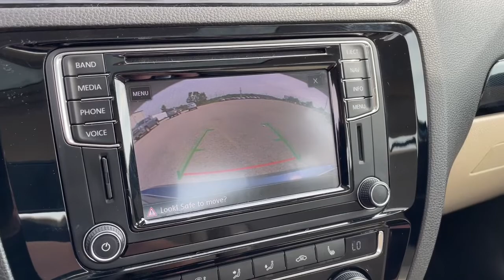2017 Volkswagen Jetta Downers Grove, Elmhurst, Naperville, Lislie, Countryside, IL V15718A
Blue Used 2017 Volkswagen Jetta available in Downers Grove, Illinois at Pugi Hyundai Mazda VW. Servicing the Elmhurst, Naperville, Countryside, Lislie, IL area.

2020 W. Ogden Ave

Recent Arrival!Odometer is 24239 miles below market average!Silk Blue Metallic 2017 Volkswagen Jetta 1.8T SEL25/35 City/Highway MPG 25/35 City/Highway MPGCertified.Volkswagen Certified Pre-Owned Details:* Vehicle History* Roadside Assistance* 100+ Point Inspection* Warranty Deductible: $50* For CPO Vehicles purchased on or after January 5, 2021: MY17 and older vehicles are eligible for a 2 year, 24,000 mile whichever occurs first, limited warranty. MY18 and MY19 vehicles are eligible for a 1 year, 12,000 mile whichever occurs first, limited warranty. MY2020+ vehicles are eligible for a 2 year, 24,000 mile whichever occurs first, limited warranty. 3 month SiriusXM Platinum Plan trial subscription.Navigation / GPS, Bluetooth, Leather, Panoramic Roof, Touch Screen Radio, Beige/Black w/V-Tex Leatherette Seat Trim.Awards:* 2017 KBB.com 10 Coolest New Cars Under $18,000 * 2017 KBB.com 10 Best Used Compact Cars Under $15,0001.8T SEL6-Speed Automatic with Tiptronic 1.8L TSI FWD